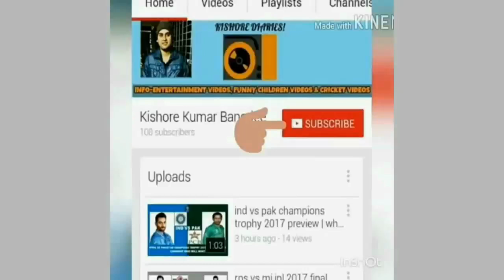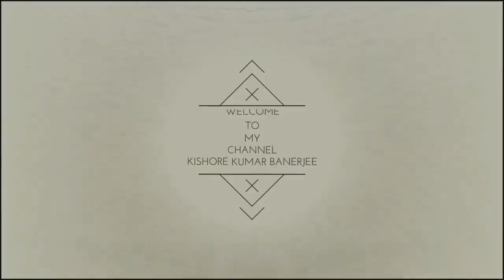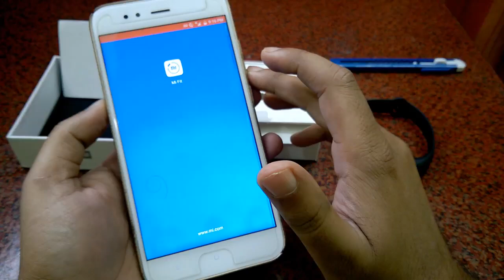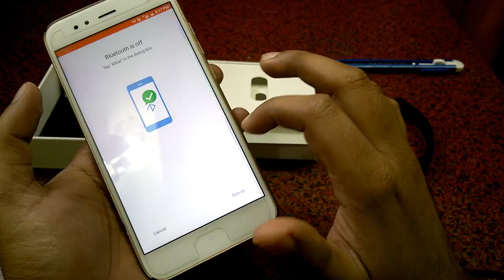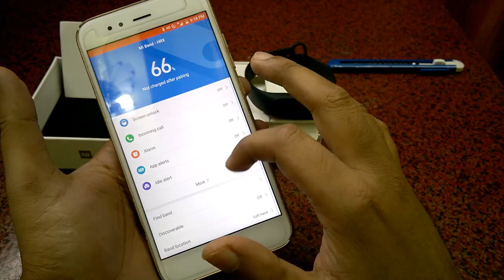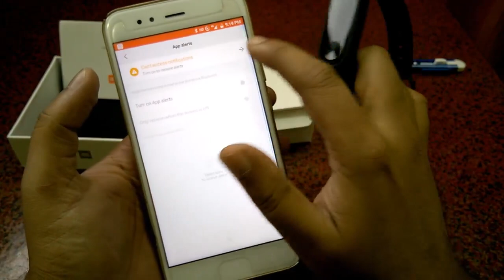Mi Band HRX Edition unboxing & overview| Mi Band - HRX Edition (Black) unboxing product description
Mi Band HRX Edition unboxing & overview| Mi Band - HRX Edition  (Black) unboxing product description: FACTS

The Mi Band - HRX Edition is a watch and a fitness tracker built into one smart band. Whether you want to view time or check fitness stats - do all that and more by simply lifting your wrist and tapping the current time button. It’s as easy as that.

OLED Display
In addition to checking time, you can also check the number of steps you’ve taken, your sleep patterns and more on the OLED display.

Improved Tracking Algorithm
Receive almost exact information regarding your fitness stats, all thanks to the improved tracking algorithm. It filters out unnecessary movements and accurately measures every step taken by you.

Idle Alerts
If you’ve been sitting for too long, the band vibrates during regular intervals to remind you that it’s time for a short walk or water break. This will help improve your blood circulation.

Mi Fit App
When synced with the Mi Fit app on your phone, it helps you monitor the distance covered, calories burnt and your sleep patterns in real time.

Easy to Unlock
Unlocking your phone has become easier and more secure as you don’t need passwords or fingerprints. All you need to do is bring the smart band near your Android smartphone and it will unlock instantly.

Call and Notification Alerts
This band ensures that you don’t miss calls, notifications and messages - especially when your phone isn’t near you. Once you pair it with your smartphone, you can receive notification alerts right on your wrist.

IP67 Certified
This fitness band is IP67 certified, making it resistant to sweat, cosmetics, dust, water splashes and corrosion.

Refined Inside and Out
The power-efficient OLED display is UV-treated and is resistant to scratches and fingerprints. The anodized button features 0.05 mm ripples etched across its surface for a better touch. You just need to tap on the button to conveniently check your latest stats. Within the sleek and stylish exterior lies a 2nd-generation, low-energy-consuming Bluetooth 4.0 chipset for fast connectivity and stable data transmissions. The lightweight, high-density lithium polymer battery can last for up to 23 days.

Fits Your Wrist Snugly
The snug and skin-friendly band holds the sensor tightly in place and prevents it from slipping, even during the most vigorous fitness sessions.

Tough and Durable
The smartband has been subjected to an environment that is as hot as 70°C and as cold as -20°C for 128 hours to test its endurance. It has also been drop tested 12 times from a height of 1.2 meters on a marble surface. Also, it has been corrosion tested by leaving it smeared with petroleum jelly for 24 hours.

Mi Band HRX Edition unboxing & overview| Mi Band - HRX Edition  (Black) unboxing product description: Video Highlights